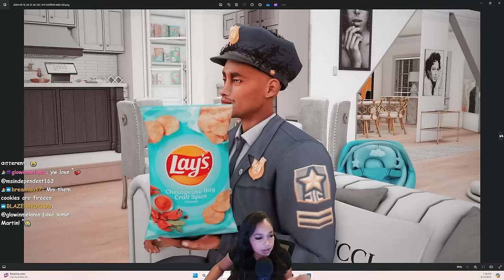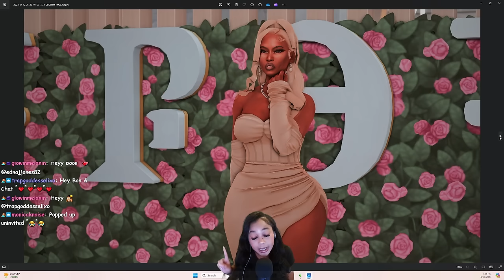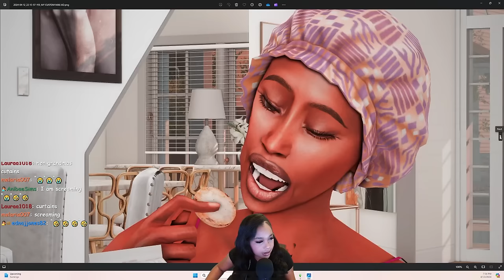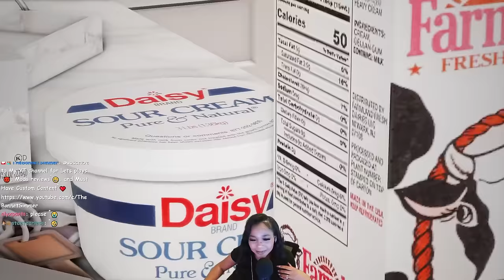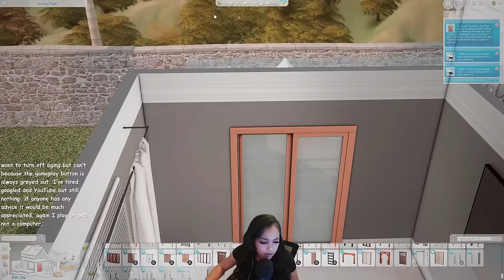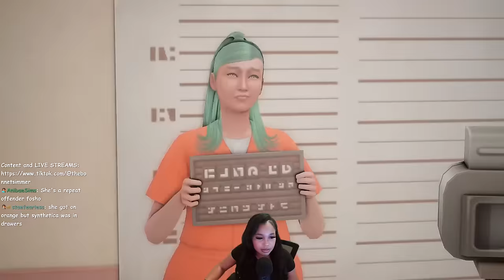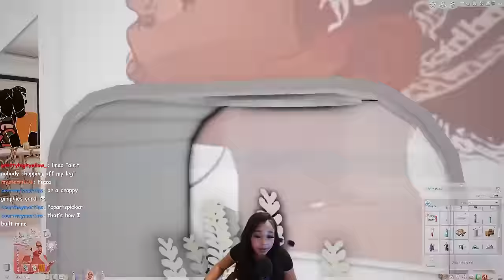Let's play the sims 4 for rent but its BIG drama with my in-laws